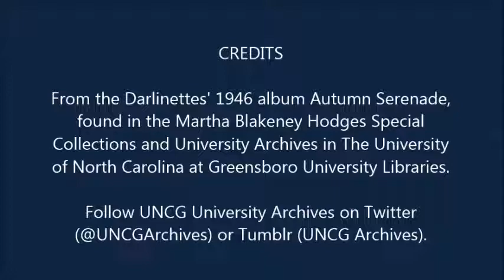Darlinettes performing "You Don't Get it From Books," 1946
The Darlinettes were an all-girl big band consisting of students from the Woman's College of the University of North Carolina (now The University of North Carolina at Greensboro). Founded in 1942, the group played school dances, USO shows in Greensboro, and other events around the state.